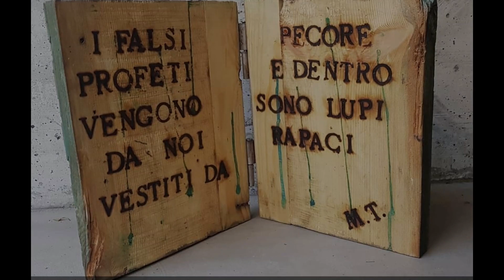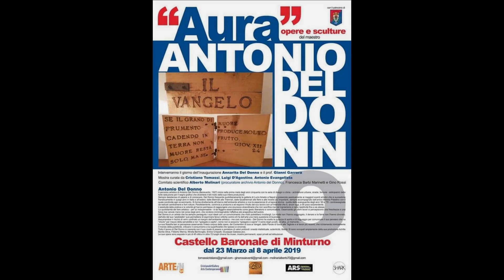Alberto Molinari, Del Donno l'arte per la cultura!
Alberto Molinari, procuratore e amministratore dell'archivio e museo Antonio Del Donno, ci parlerà del maestro, della sua arte, della sua idea di indirizzare la sua genialità al bisogno della cultura, dei tantissimi musei e collezioni dove sono presenti opere del maestro e ci racconterà un aneddoto speciale sul De Donno che ha portato alla nascita anche di opere importanti. I vangeli del maestro, oggi l'opera più ricercata dai collezionisti.